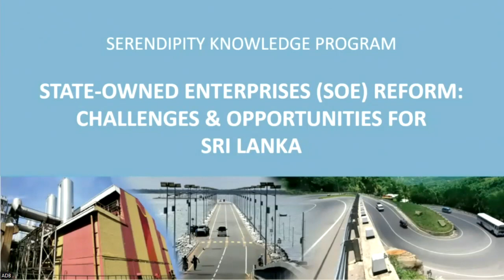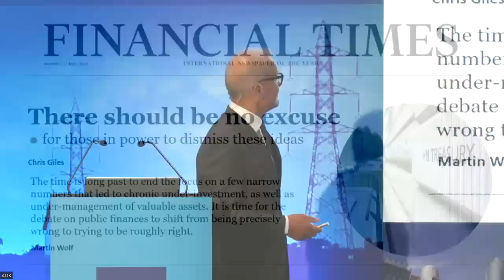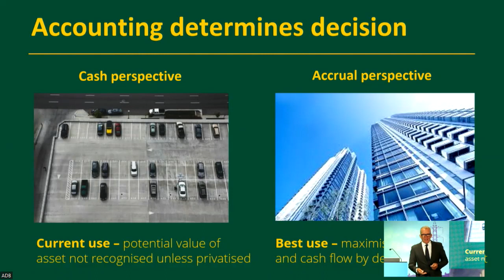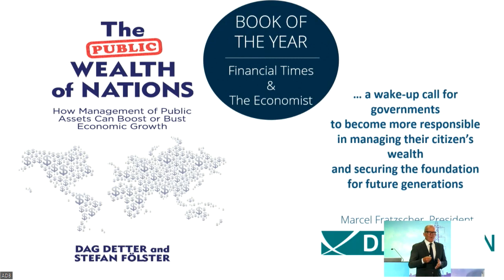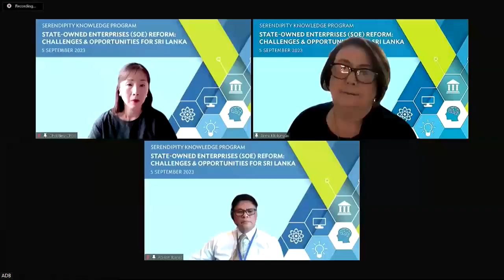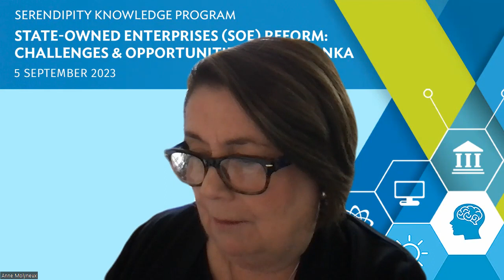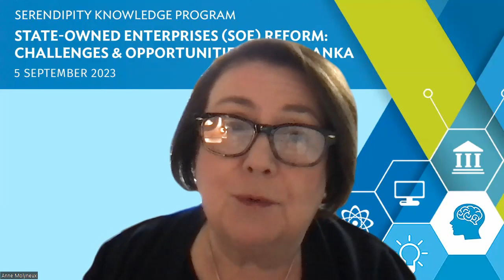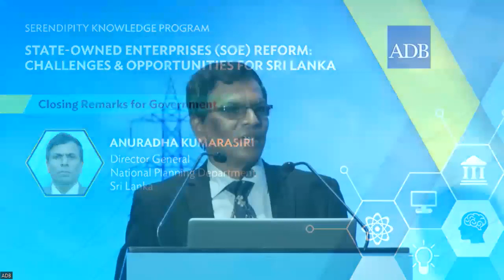State-Owned Enterprises (SOE) Reform: Challenges and Opportunities for Sri Lanka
Serendipity Knowledge Program (SKOP) is an ADB platform dedicated to identifying knowledge solutions for Sri Lanka’s development challenges. Serendib is one of Sri Lanka’s ancient names and serendipity refers to a fortunate finding, which is a common occurrence throughout the history of product invention and scientific discovery. ADB established this new knowledge program in 2021 in line with its vision as a knowledge solutions bank. State-owned enterprises (SOEs) have played an important role in the economic development of countries in Asia and the Pacific. SOEs have also played an important role in Sri Lanka’s socio-economic development over the last several decades. After the economic crisis in 2022, Sri Lanka has embarked on deep economic reforms, including an ambitious SOE reform. This SKOP event will discuss opportunities and challenges for SOE reform in Sri Lanka. It brings together world-renowned experts on SOE reform who will share global lessons on navigating SOE reforms, establishment of SOE holding company, etc. It will also focus on the government of Sri Lanka’s approach to SOE reform, including policy-based assistance from International Financial Institutions, in the context of the current crisis.